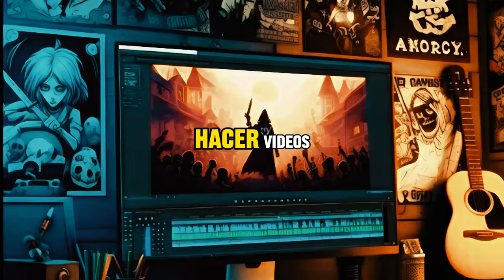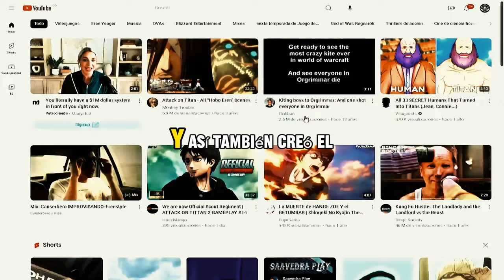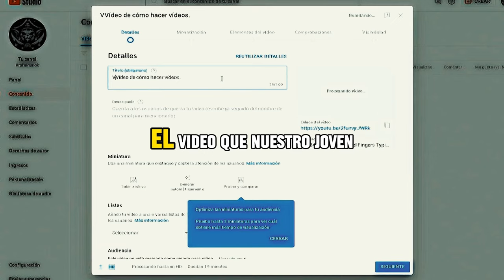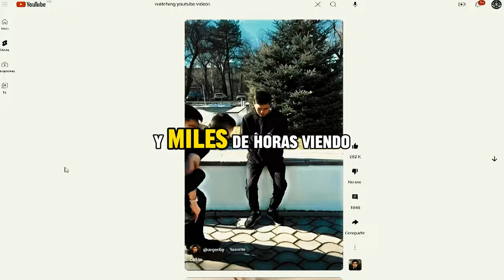Vida, Auge y Muerte del Profe Murlok | Un vídeo de cómo hacer vídeos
Lo que empezó como un vídeo para mostrar mis habilidades editando,  terminó como una historia sobre realidades y problemáticas con las que todos y todas nos enfrentamos día a día en esta surreal vida moderna: el miedo a la pobreza, la adicción a las pantallas y las ganas de querer cambiar algo del corrompido y vergonzoso sistema. Espero lo disfruten tanto como yo al realizarlo.

📖 CAPÍTULOS 📖
00:00 Intro
01:26 Cap 1: El Vídeo Perfecto
02:50 Cap 2: Todos Contra Todos
04:08 Cap 3: Mind Blown
05:20 Final